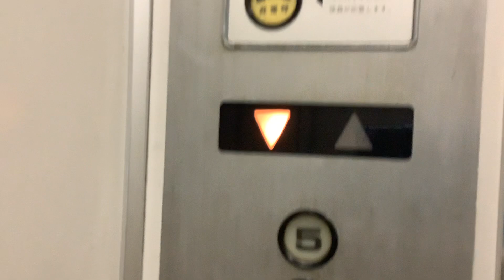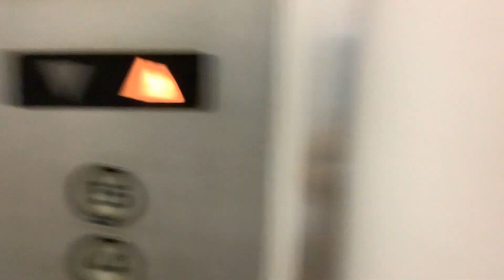三菱エレベーター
中期エレペットかな？
静かです。

Komei2021(ko-mei)はここから
アンケートがあります